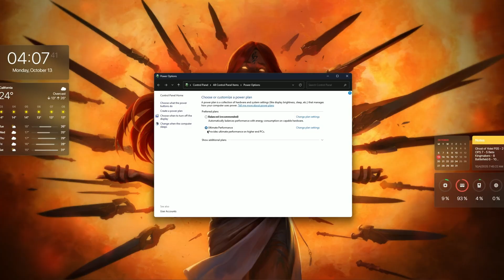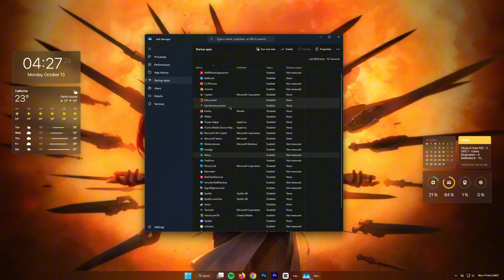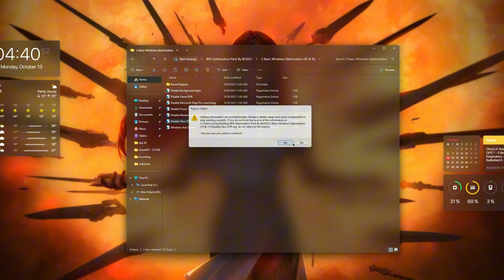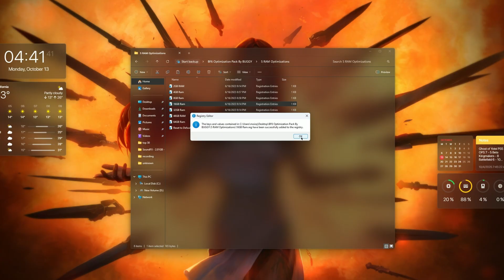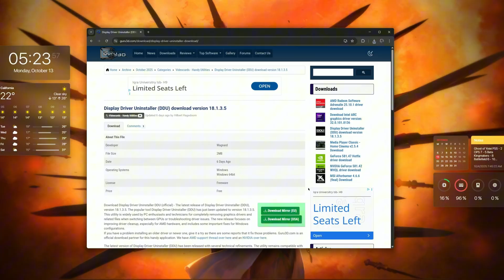🎮Battlefield 6 Season 1 : Fix Lag, Stutters & FPS Drops | Max FPS | Best Settings ✅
Title : Battlefield 6 Season 1 Fix Lag, Stutters & FPS Drops | Max FPS | Best Settings

PC Spec's
Processor : Ryzen 5 5600
Motherboard : Msi B450m A-Pro Max
Gpu : XFX Rx 6600xt
Ram : Delta T-Force 16gb
PSU : Corsair TX750